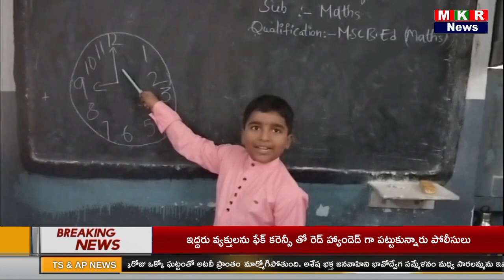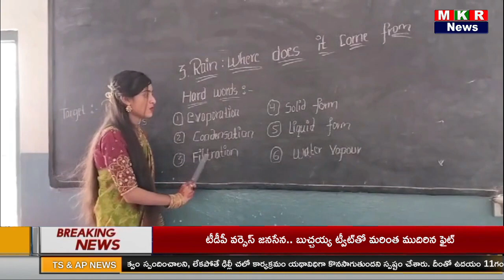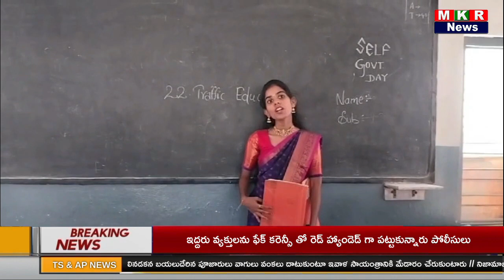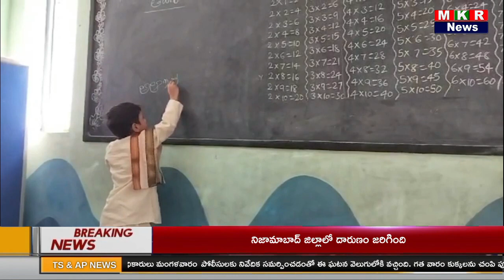MKR NEWS //దేవరకొండ పట్టణంలోని కృష్ణవేణి టాలెంట్ స్కూల్ సెల్ఫ్ గవర్నమెంట్ డే